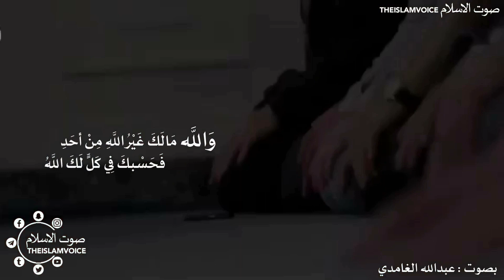انشودة يا صاحب الهم ، بصوت عبدالله الغامدي في قمة الروعه